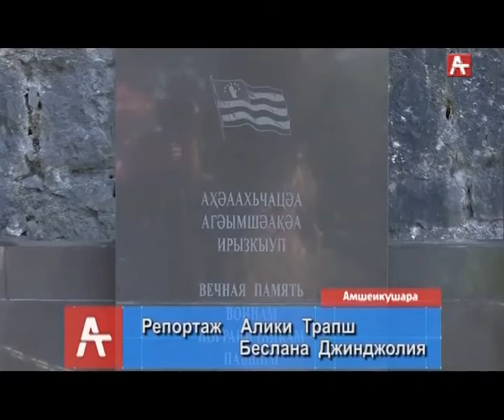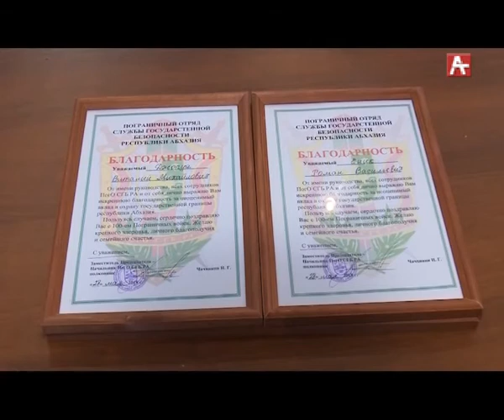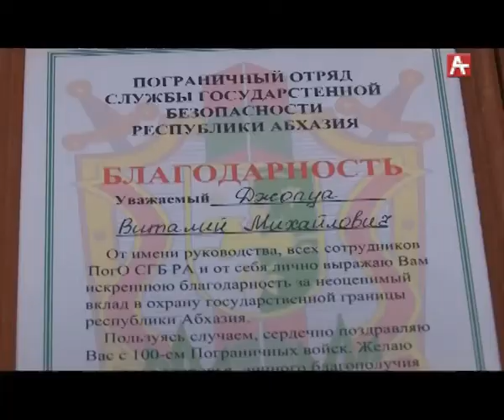ПОГРАНИЧНИКИ_СГБ_ РУСС_28 05 18